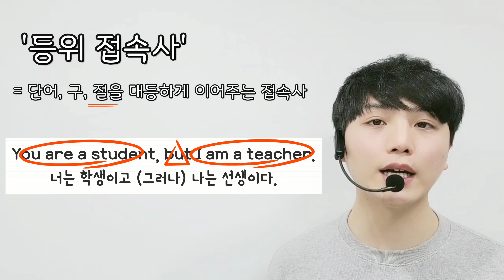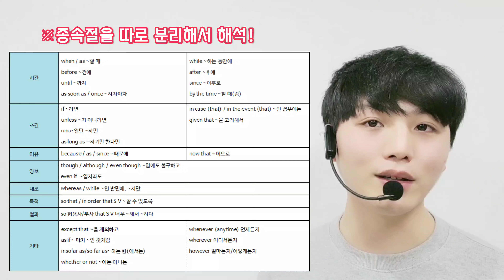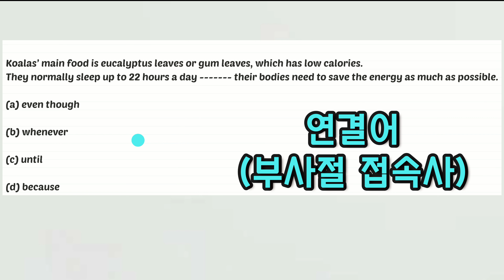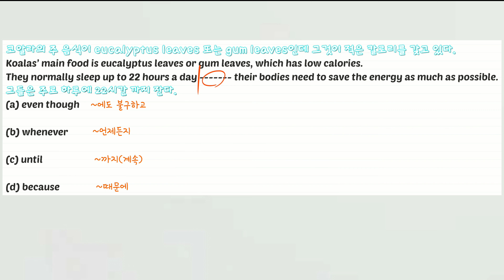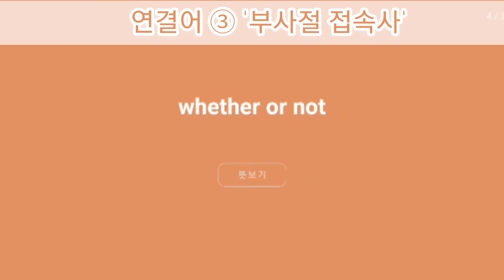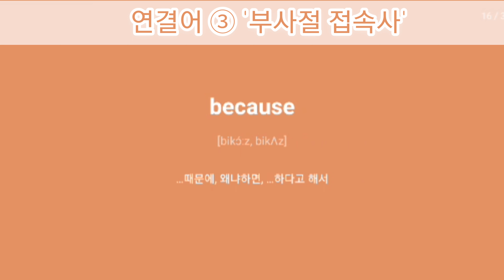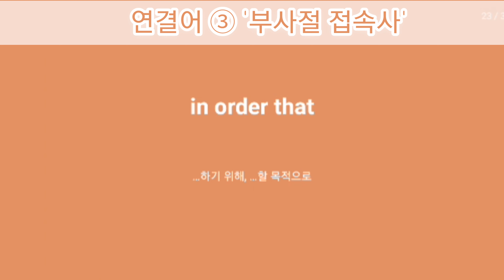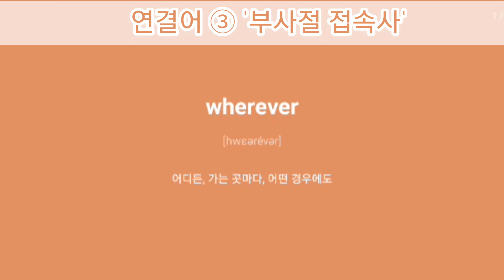지텔프(G-TELP) 연결어#3 '접속사(부사절 접속사)' | 기출 단어 + 이론 설명 + 암기 훈련용 플래시 카드 | 모든 영어 시험에 적용 가능!!!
안녕하세요 지텔프 어린이들!!! (줄여서 지린이)
오늘은 영어 해석과 지텔프 문법에 필수인 접속사에 대해 준비해봤습니다~
현강, 출판, 유튜브 촬영&편집 까지 모두 혼자 하려고 하니까 올리는 속도가 점점 늦어지네요ㅠㅠ
대신 여러분에게 실질적으로 영어 실력에 도움이 될 만한 퀄리티 높은 강의를 준비했으니 많은 관심 부탁드리겠습니다~

지텔프 현강 및 스터디 관련해서는 아래 링크 참고해주세요~